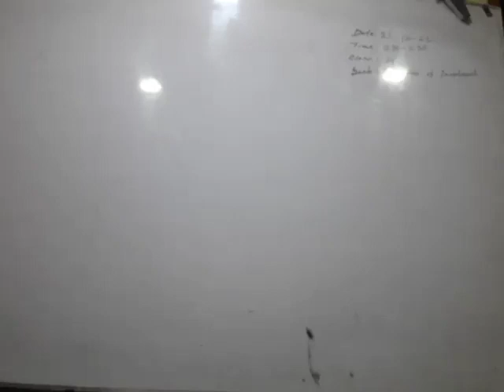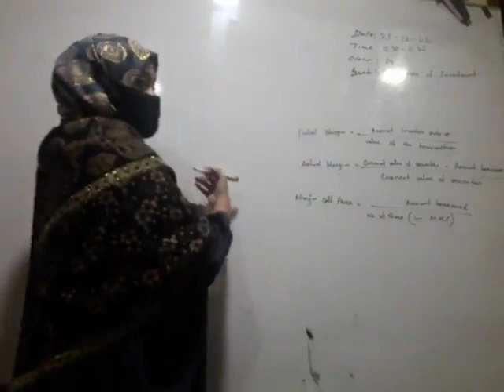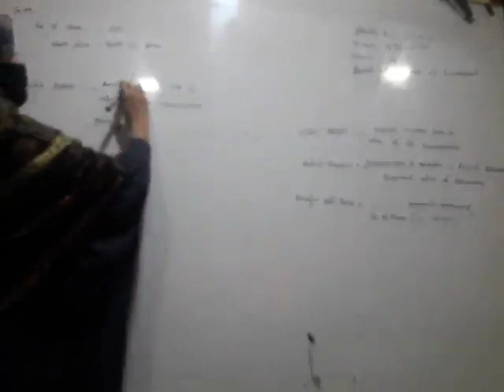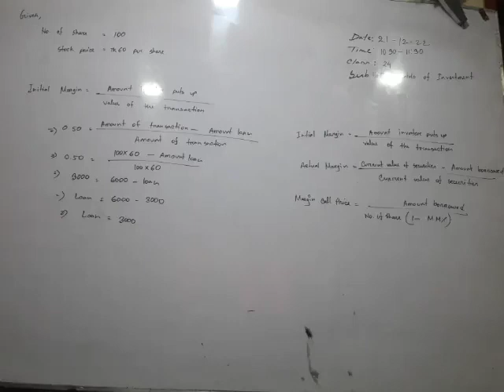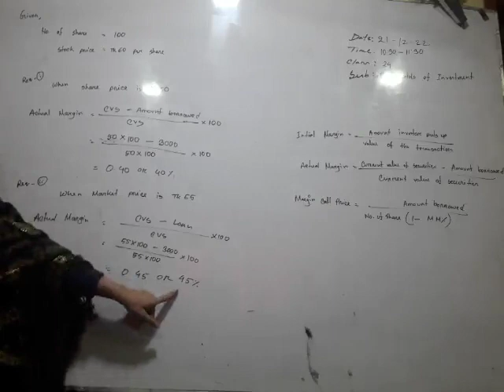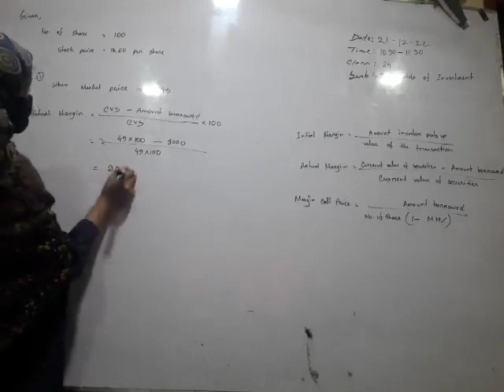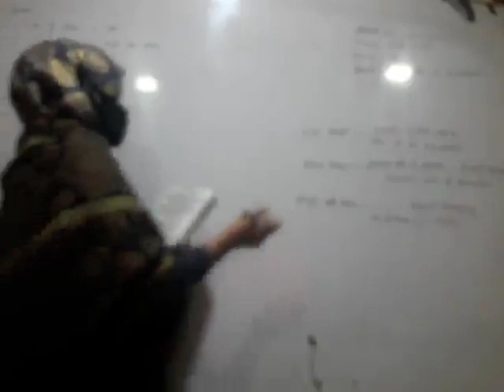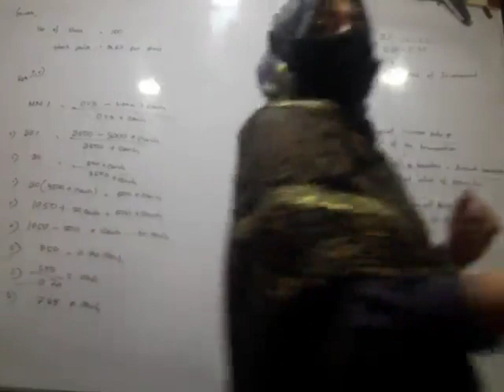Fundamentals of Investment